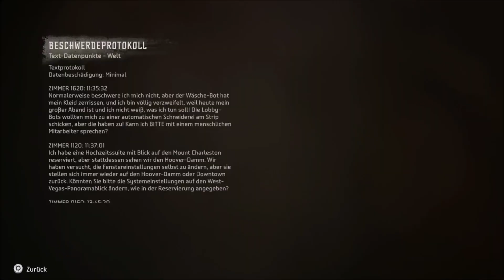Horizon Forbidden West: Folge 33: Das Meer aus Sand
In der Wüste steht ein Gebäude völlig unter Wasser